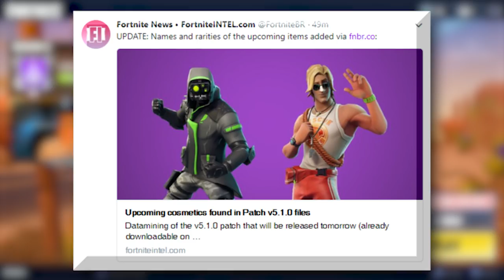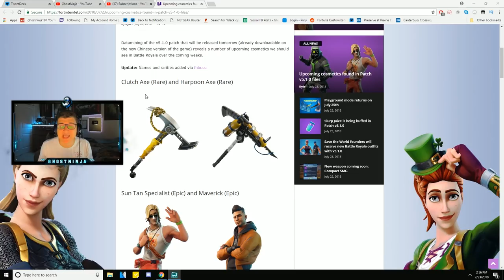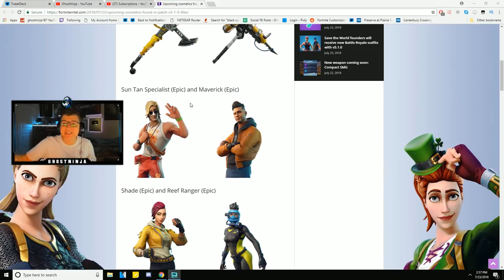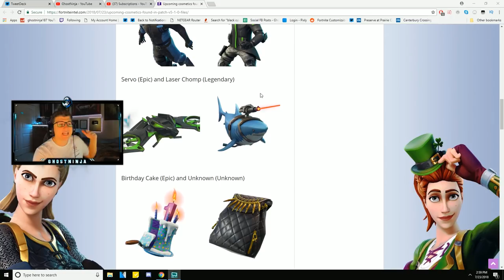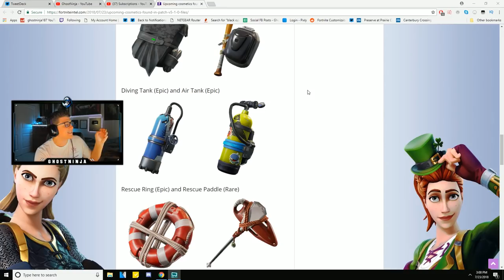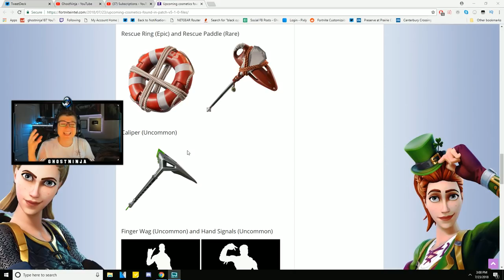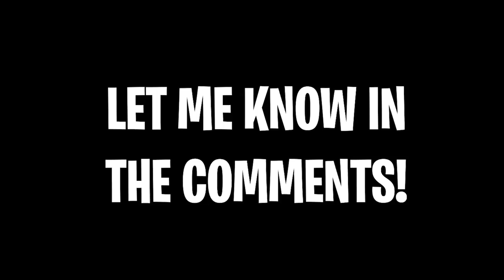How To UNLOCK the NEW SKINS in Fortnite! (NEW Fortnite Archetype, Scuba & Sun Tan Specialist Skins)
Fortnite NEW Archetype, Wreck Raider, Reef Ranger, Shade, Maverick & Sun Tan Specialist Skins! New LEGENDARY "Chomp" Glider! New Fortnite SKINS UNLOCKED!
How To Get "Founders Pack" Skins FREE in Fortnite!

▶ GhostNinja's Social Media Links!